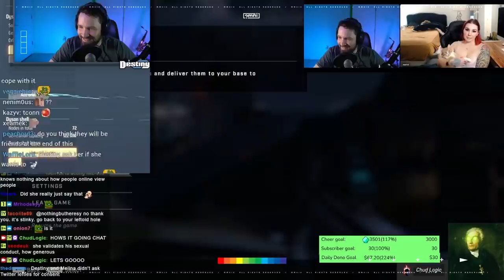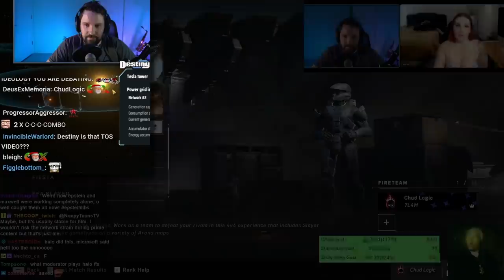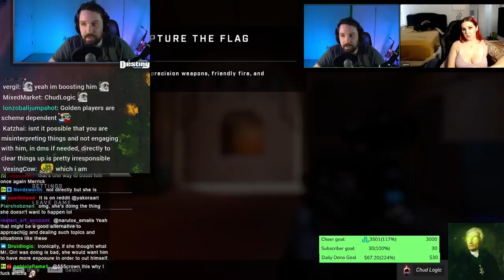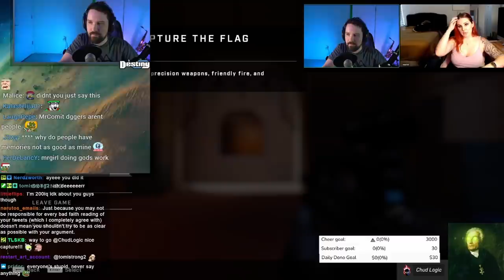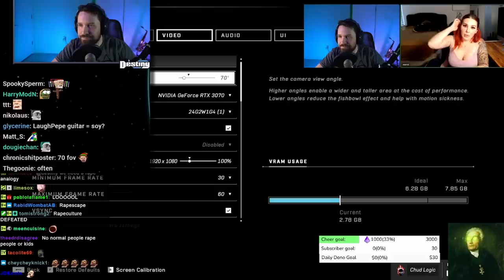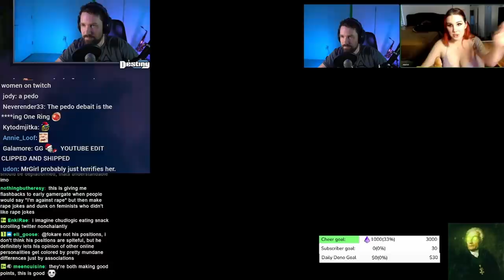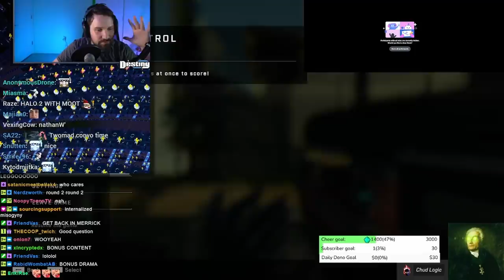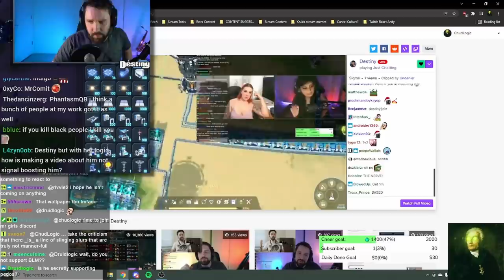Destiny Defends Himself In Impromptu MrGirl Debate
Destiny defends himself against Merrick in impromptu Mr Girl platforming debate...

I.K.P instrumental - MrGirl (INTRO SONG)

00:00 Teaser / Intro
00:53 Mr Girl and platforming
06:13 Mr Girl is a prime target for your arguments
09:54 Confront him on this and change his mind
14:58 over qualitification or else you get cancelled
23:21 "You're spiteful and anti-vaush!"
32:26 Stardust confronts Merrick, asks about Vaush debate
34:46 Destiny steelman and clarifies Merrick's argument